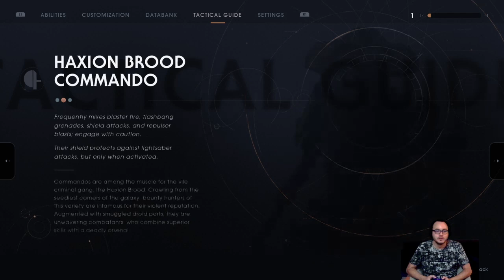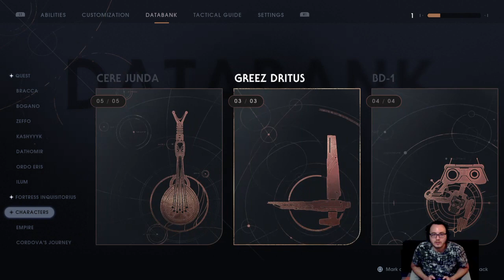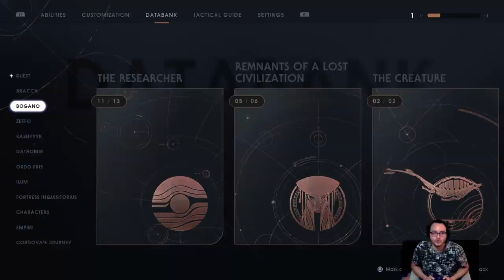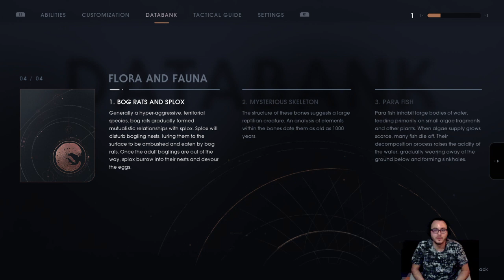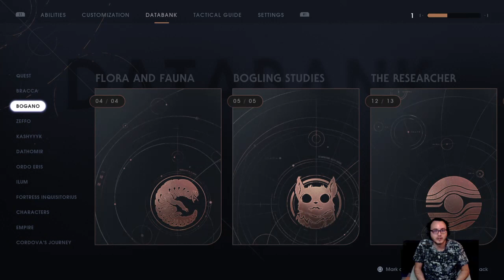SW Jedi: Fallen order Gameplay 06 Platinum hunt